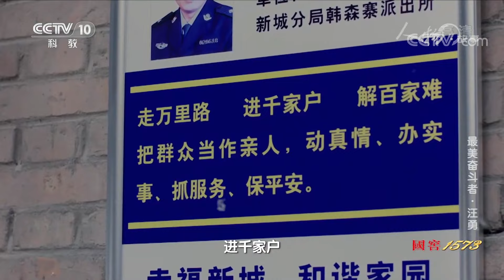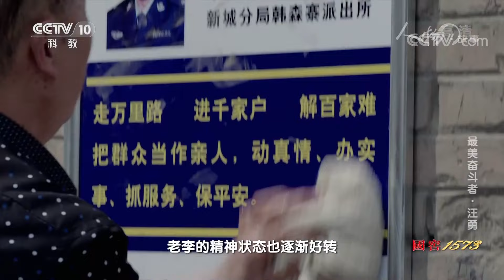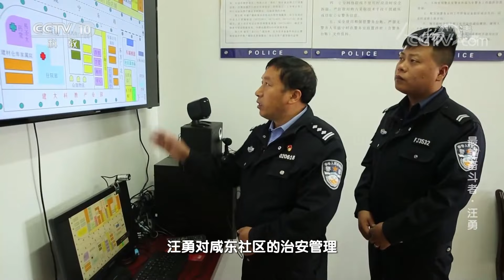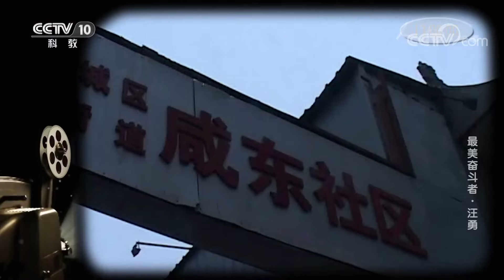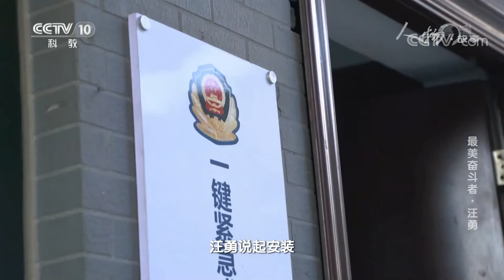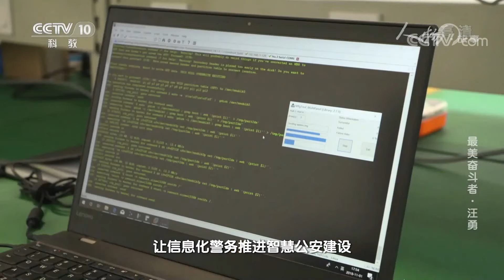最美奋斗者·汪勇：倾尽毕生守护万家灯火！20210729 |《人物·故事》CCTV科教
本期节目主要内容：2015年，中央宣传部向全社会发布了一位普通基层民警汪勇的先进事迹并授予他“时代楷模”称号。汪勇现任陕西省西安市公安局新城分局韩森寨派出所副所长、咸东社区民警。为了解社区环境和群众所需，他曾一年穿破了8双鞋。他立足基层，恪尽职守，帮扶困难群众，化解矛盾纠纷，利用十几年的时间将一个治安环境差发案率高的社区变成了全国和谐社区建设示范社区。